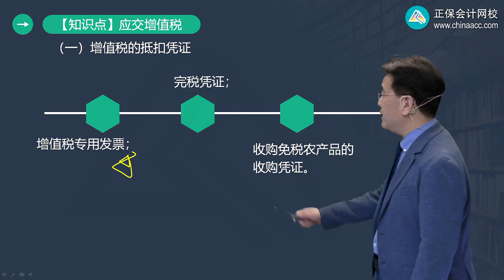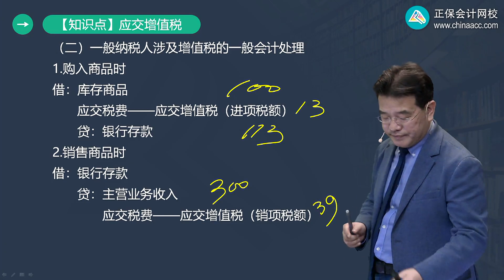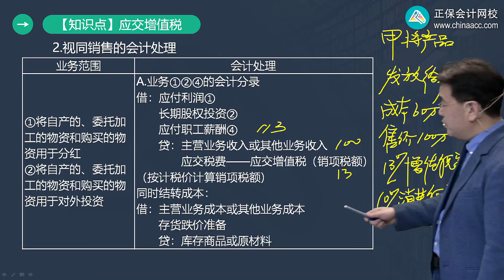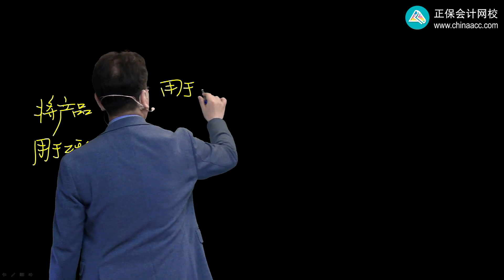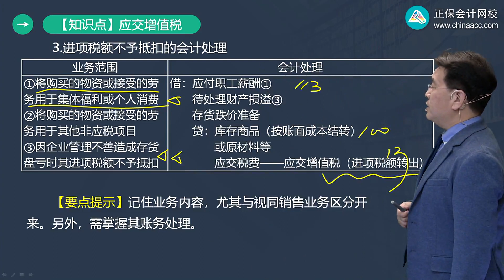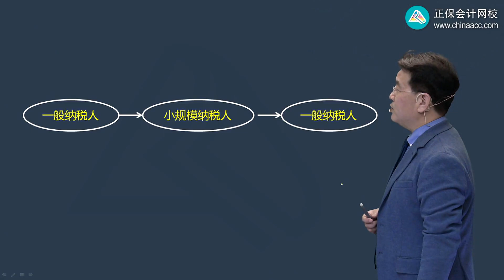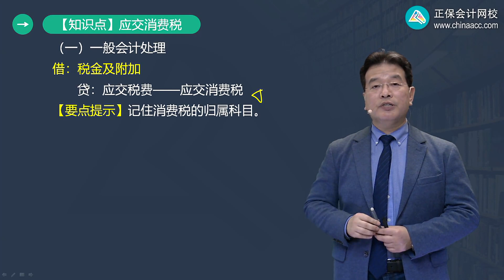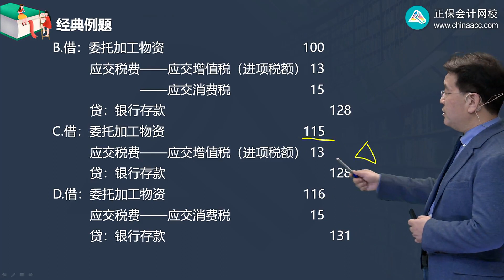2022 初级会计师 初级会计实务 高志谦 基础精讲班0504第04讲 应交增值税、应交消费税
2022 初级会计师 初级会计实务 高志谦 基础精讲班